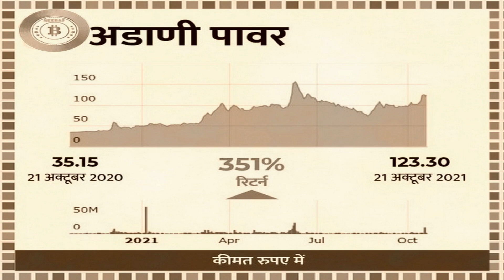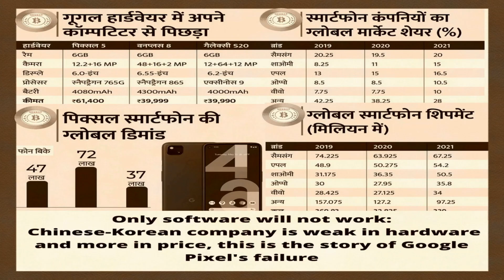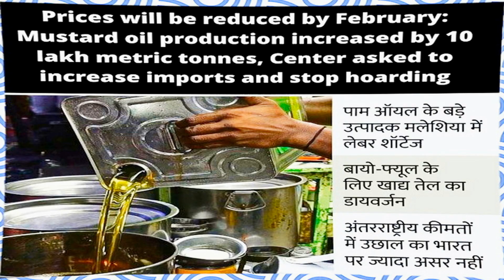BEL AND Gujarat Gas Ltd SELL SELL SELL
1..Xiaomi Mi Smart Band 6, 50% Larger 1.56" AMOLED Screen, SpO2 Tracking, Continuous HR, Stress and Sleep Monitoring, 30 Sports Modes, PAI, Women's Health, Quick Replies, 5ATM Water Resistant, Black

2..Zebronics Zeb-Transformer Gaming Keyboard and Mouse Combo (USB, Braided Cable)

3..SmartTech Professional Condenser Microphone With Noise Cancellation Youtubers - 1 Year Warranty

4..Fab Nation Elephant Cotton Double Bedsheet with 2 Big Pillow Covers,2 Embroidery Cushion Covers (Red Maroon Cream, Queen Size)

5..JH Gallery Handmade Metal Material Rajasthani Dolls Puppet Tealight Candle Holder, Multicolor (13 cm x 13 cm 6.5 cm, Pack of 1)

6..Anytime Metal Radha Krishna Idol on Jhula, Standard, Golden